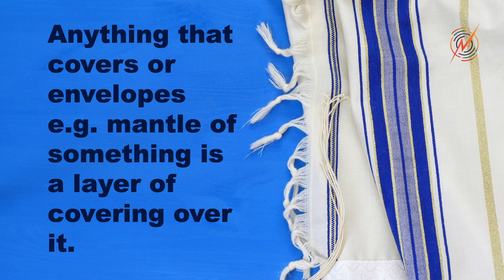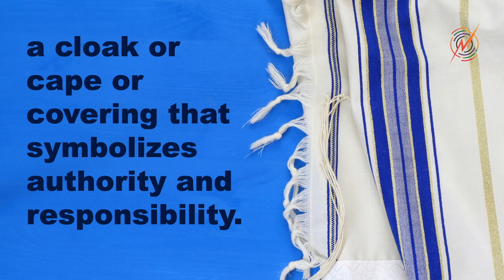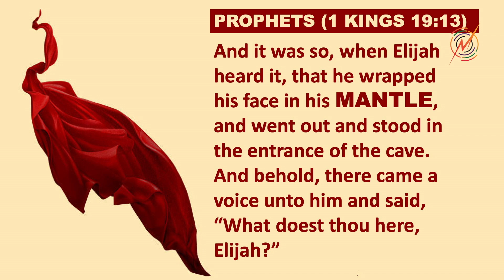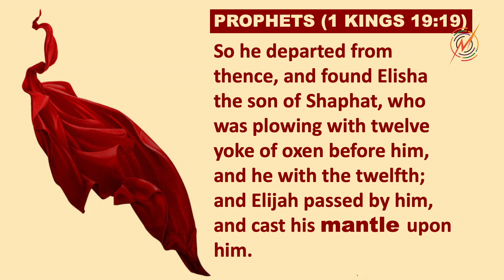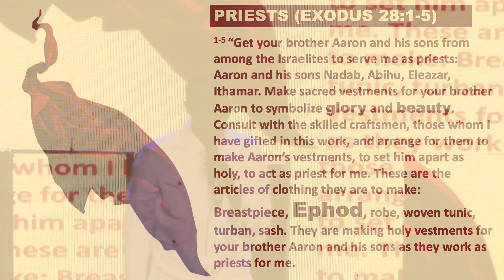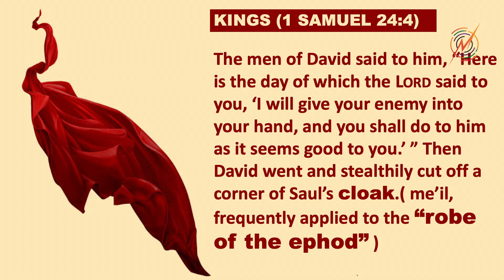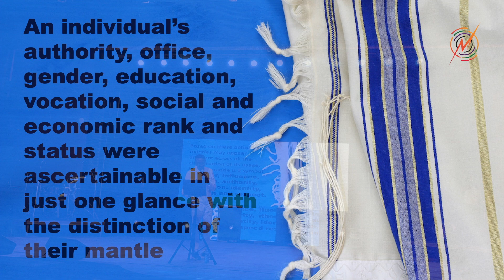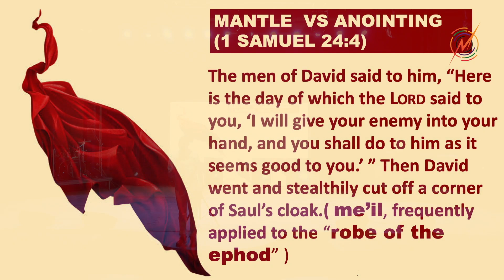MANTLES - Teaching By Evang.Tolu'Toluwase (Live at OAU)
Teaching by Evangelist Tolu'Toluwase (TOLUCCI) at MASS MOVEMENT's Campus Revival Storm - Obafemi Awolowo University edition on Friday, 21st April, 2023.

SUPPORT outreaches of the MASS MOVEMENT.